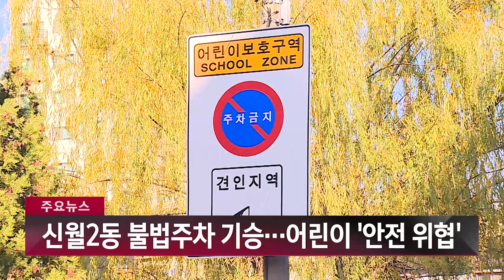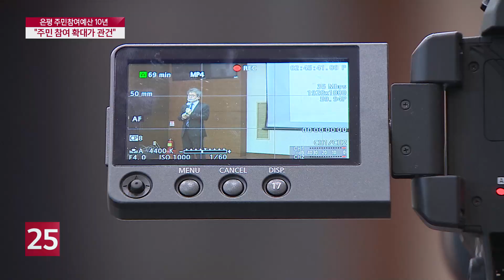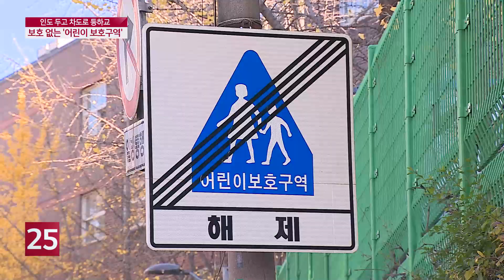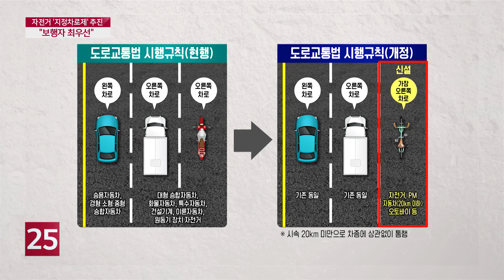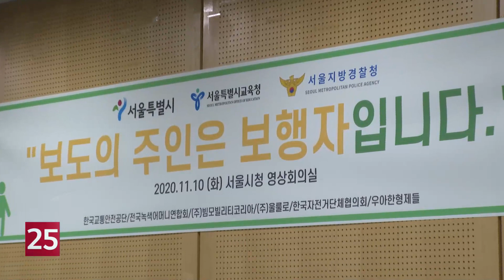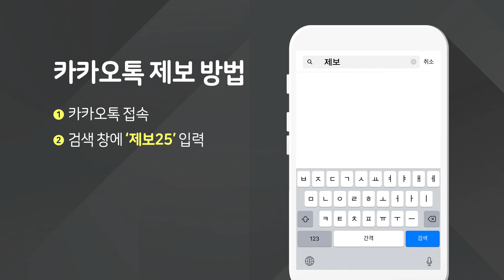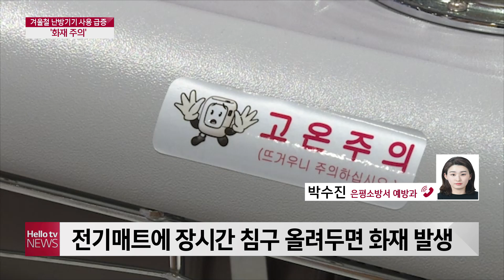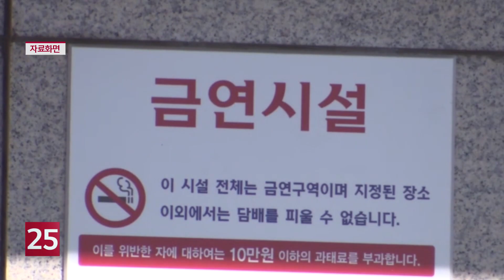헬로TV뉴스 서울 11월 11일(수) 20년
1. 신월2동 불법주차 기승···어린이 ′안전 위협′
2. '주민참여예산제, 주민 10명 중 2명은 몰라'
3. '정으로 버무려요'···사랑의 김장 나눔